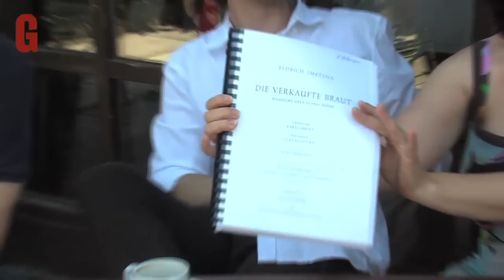Gärtnerplatztheater - Der Spielplan 2011/12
Staatsintendant Dr. Ulrich Peters und das Ensemble des Staatstheaters am Gärtnerplatz stellen den Spielplan für Ihre Saison 2011/12 vor.

Premierenübersicht 2010/11

MUSIKTHEATER
DIE VERKAUFTE BRAUT Komische Oper in drei Akten von Friedrich Smetana
Libretto von Karel Sabina, Deutsch von Kurt Honolka
Musikalische Leitung: Lukas Beikircher
Inszenierung: Peter Baumgardt; Bühne / Kostüme: Stephan Rinke

DER MIKADO ODER DIE STADT TITIPU
Operette in zwei Akten von Arthur Sullivan
Libretto von William Schwenck Gilbert
Musikalische Leitung: Benjamin Reiners
Inszenierung: Holger Seitz; Bühne: Peter Engel; Kostüme: Sandra Münchow
Choreografie: Fiona Copley

JOSEPH SÜSS
Münchner Erstaufführung
Oper in dreizehn Szenen von Detlev Glanert
Libretto von Werner Fritsch und Uta Ackermann
Musikalische Leitung: Roger Epple
Inszenierung: Guy Montavon; Bühne / Kostüme: Peter Soyka

HEIMATLOS -- KLEINER LORD REMI
(Frendelaus)
Münchner Erstaufführung; Familienstück
Musical nach dem Familienroman "Sans famille" von Hector Malot
Libretto von Øystein Wiik
Musik von Gisle Kverndokk
Idee und Bearbeitung von Inger Schjoldager und Øystein Wiik
Deutsch von Verena Reichel
Musikalische Leitung: Liviu Petcu
Inszenierung: Holger Seitz; Bühne: Herbert Buckmiller
Kostüme: Julia Buckmiller, Barbara Kloos; Choreographie: Fiona Copley

FALSTAFF                                                                        Commedia lirica in drei Akten von Guiseppe Verdi
Prinzregententheater
Libretto von Arrigo Boito nach William Shakespeares
The merry wives of Windsor und King Henry IV
In Originalsprache mit deutschen Übertiteln
Inszenierung: Ulrich Peters; Bühne / Kostüme: Christian Floeren
Premiere: 18. Mai 2012 im Prinzregententheater

DAS SCHLAUE FÜCHSLEIN
Oper in drei Akten von Leoš Janáček                                                            Prinzregententheater
Dichtung nach einer Novelle von Rudolf Těsnohlídek
Musikalische Leitung: Andreas Kowalewitz
Inszenierung: Rosamund Gilmore; Bühne: Friedrich Oberle
Kostüme: Nicola Reichert
Premiere: 19. Juni 2012 im Prinzregententheater
Kooperation des Staatstheaters am Gärtnerplatz
mit der Bayerischen Theaterakademie August Everding und der Musikhochschule München

TANZ

BLACKOUT
Dreiteiliger Tanzabend von Hans Henning Paar und Fernando Melo
B(R)ACHLAND/SCHWARZ
Choreografie: Hans Henning Paar
Bühne / Kostüme: Isabel Kork
FOUNTAIN
Choreografie: Fernando Melo
Bühne / Kostüme: Patrick Kinmonth
Premiere: 28. Oktober 2011 Uraufführung

AUGENBLICK, VERWEILE
Ein Abend über den Tanz zu Musik von Peter Iljitsch Tschaikowsky

Inszenierung / Choreografie: Hans Henning Paar
Bühne: N.N.; Kostüme: Isabel Kork
Premiere: 03. Februar 2011 Uraufführung

TANZ TOTAL
Choreographisches Labor mit jungen Choreographen
Premiere: 05. Juli 2011 im Tanzspielort schwere reiter
In Kooperation mit Tanztendenz München e.V.